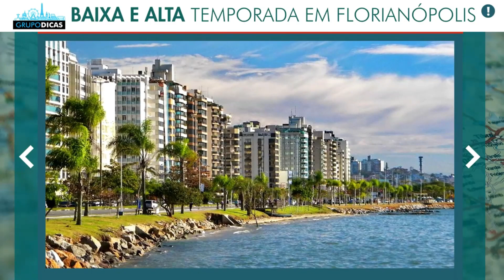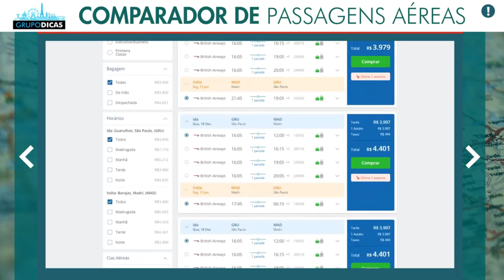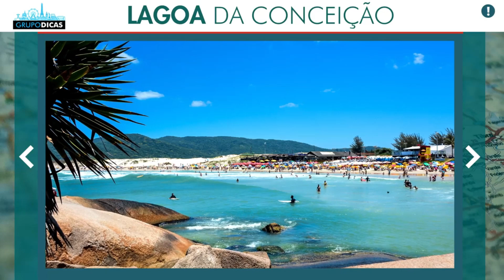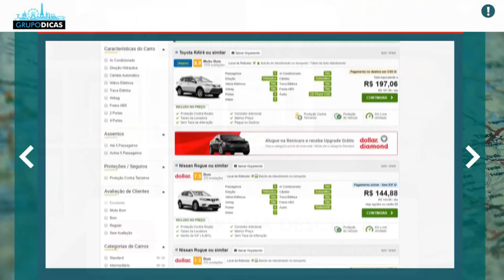Todas as dicas de Florianópolis! Quando ir, alta temporada, praias, hotel, como chegar, passeios...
Dicas rápidas de viagem sobre como economizar muito em Florianópolis!
Nessa página você vai encontrar todos os links que citamos no vídeo e os links importantes para você montar sua viagem a Balneário Camboriú. Uma forma de mantermos todos eles em um único lugar, atualizados e da forma mais organizada possível. Nessa página você vai encontrar tudo que precisa para montar sua viagem, sempre com os melhores preços e serviços. E muitos descontos que negociamos sempre com as empresas, já estão dentro desses links automaticamente! Use eles e já salva a página como favoritos, que você vai usar bastante até a viagem.

Espero que tenham gostado de todas as dicas sobre todas as dicas de Florianópolis!